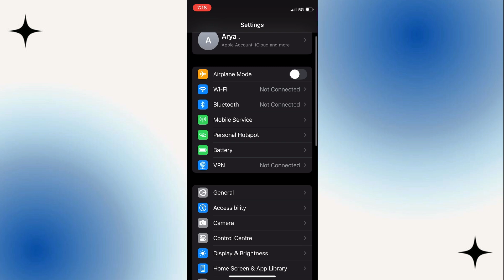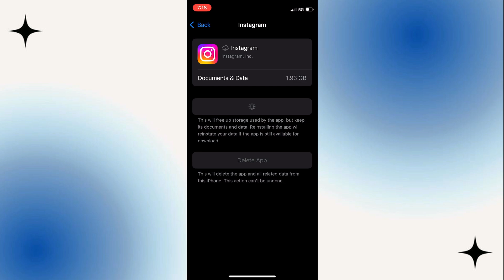How to Fix ANY Instagram Bug - 2024 (Quick And Easy Tutorial)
Encountering Instagram glitches or bugs? This guide offers universal solutions to common Instagram issues, ensuring that your app runs smoothly on both iOS and Android.